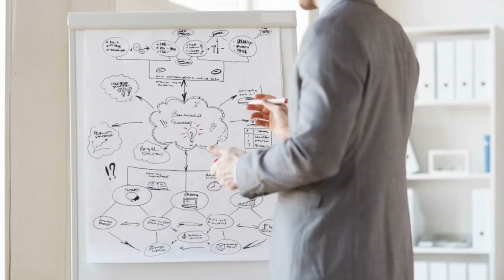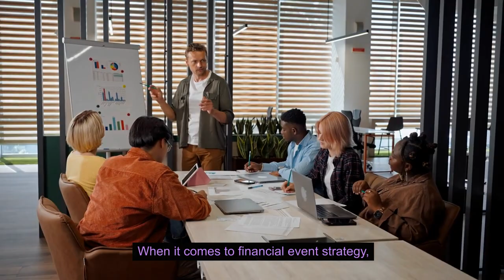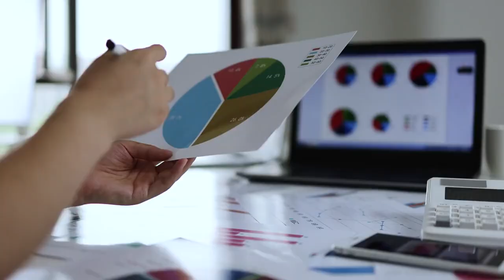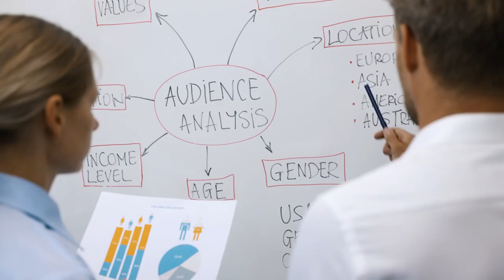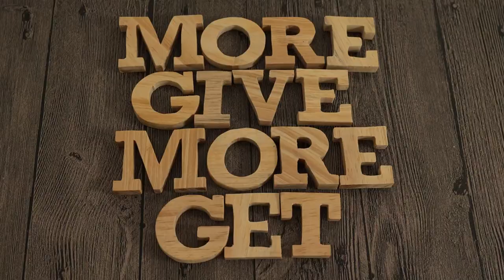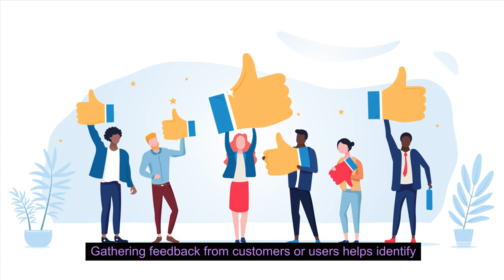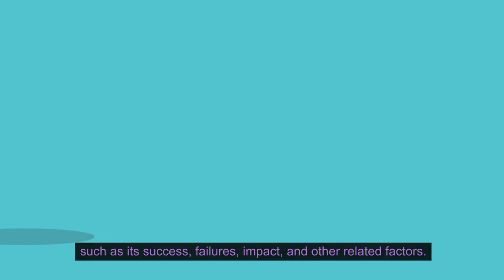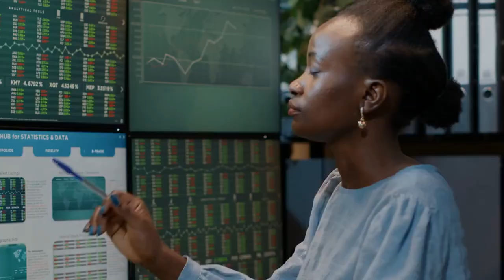"Maximize ROI: Tips for a New Financial Event Strategy"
"Maximize ROI: Tips for a New Financial Event Strategy" is a comprehensive guide that provides valuable insights and tips on creating a successful financial event strategy that helps you achieve your business goals and maximize your return on investment (ROI).

The guide is perfect for financial professionals, event planners, and marketers who want to create a winning strategy that generates leads, builds brand awareness, and drives revenue.

It covers various aspects of financial events, such as planning, promotion, execution, and evaluation, and provides practical advice on optimizing each stage for maximum results.

 Whether planning a trade show, conference, seminar, or webinar, this guide will help you create an effective financial event strategy that delivers measurable results and sets you apart from the competition."

Take advantage of this valuable information; watch the video immediately to stay ahead in "Maximize ROI: Tips for New Financial Event Strategy."

When it comes to financial event strategy, maximizing ROI should be a top priority. Here are some tips that can help you achieve that goal:

1. Plan well in advance: Giving yourself plenty of time to plan and prepare can help you avoid mistakes and oversights that could negatively impact ROI.

2. Clearly state your goals: Before the event, select quantifiable, specific goals you intend to achieve. It will assist you in concentrating your efforts and gauging your progress.

3. Choose the correct revenue: The revenue you select can significantly impact ROI. Look for a convenient location for attendees that offers the amenities you need.

4. Use technology: Consider using technology to streamline the event and enhance the attendee experience. It could include mobile apps, interactive displays, and virtual reality.

5. Follow up after the event: After the event is over, follow up with attendees, sponsors, and other stakeholders.

 It will help you build relationships and continue to generate ROI after the event has ended.

By following these tips, you can create a financial event strategy that maximizes ROI and delivers value to your organization.
0:00 Intro
0:00 maximize Roi tips for a new financial
0:03 Event strategy is a comprehensive guide
0:06 that provides valuable insights and tips
1:57 technology to streamline the event and
2:51 Event strategy, understanding financial
3:56 Personal or professional project setting
4:52 Connect with potential customers
5:56 Implementation requires a solid
6:57 available online. It's necessary to stand
8:18 Future for all risk management risk
9:33 Organizing successful events innovative
Get access now: Maximize ROI: Tips for a New Financial Event Strategy.